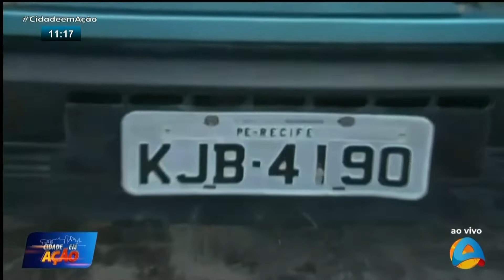Cidade em Ação - Carro de homem que tentou matar ex-companheira passa por perícia